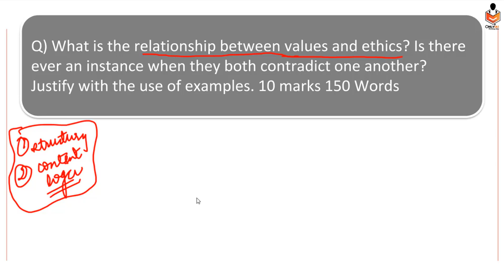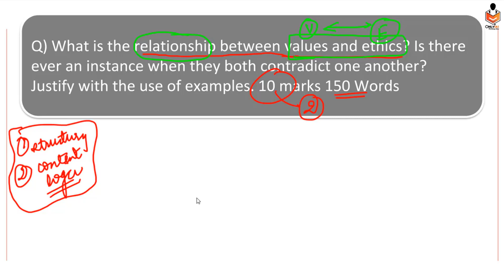Determinates & Consequences of Ethics in - Human Actions | 60 Days Answer writing Program | Only IAS